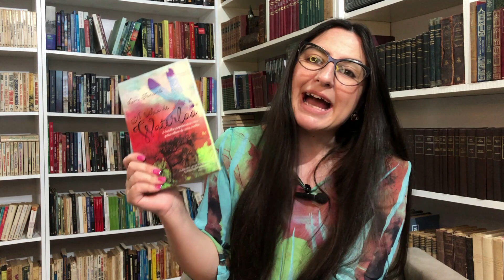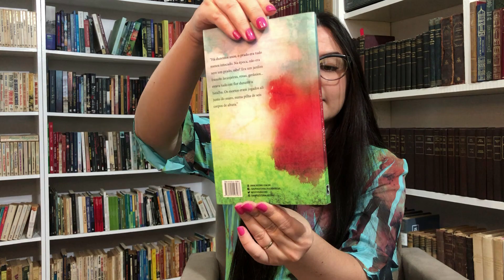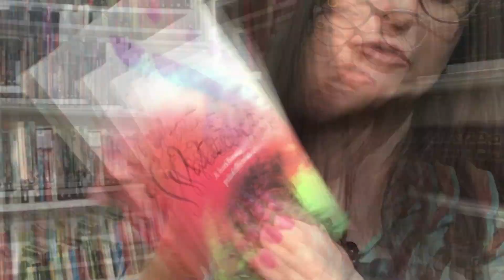RESENHA: A SÁBIA DE WATERLOO | Leona Francombe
Neste vídeo compartilho minhas impressões da leitura de "A Sábia de Waterloo", a batalha napoleônica vista pelos olhos de uma coelha.
Escrito por Leona Francombe.
A edição está belíssima. Foi publicada em 2015 pela Editora Record. Vem conferir!

Lista de Desejos da Lullys na Amazon 🎁

Contato